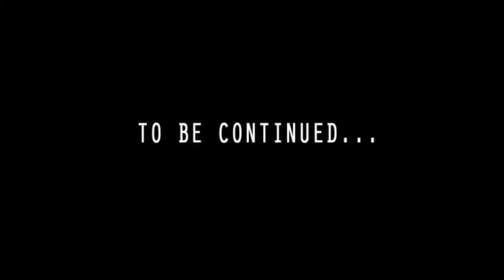LEGO® Star Wars ™ The Yoda Chronicles Corellian Defender Part 1